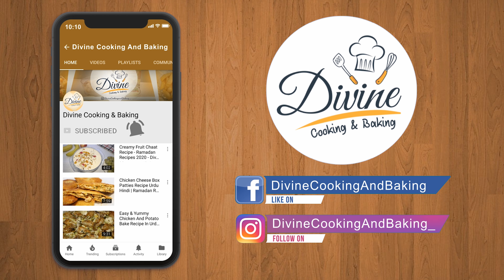Gajar ki Kheer Recipe | Gajrela | Gajarbat | By DCB